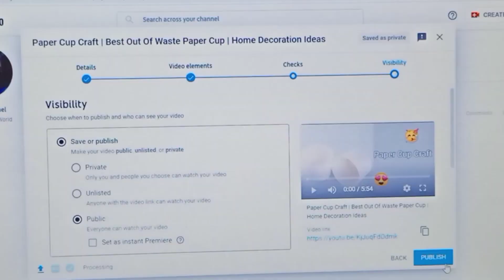A Day In My Life + Shopping 🛍️ , Food 🍲 , daily life ✨ | Pooja's Craft World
Hey Everyone

welcome to Pooja's Craft World

Todays video is A DAY IN MY LIFE video , Hope you all enjoyed it.

Xoxo
Pooja🤍